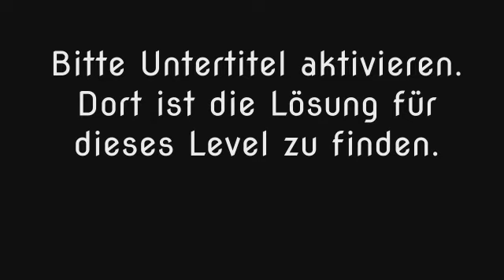Wort Guru - Level 361 (UPDATE: Februar 2019) - Lösung (Immer aktuell!)